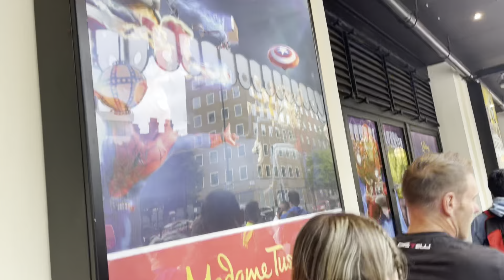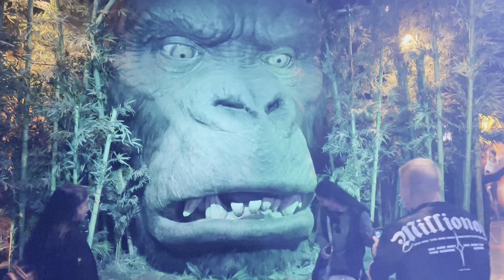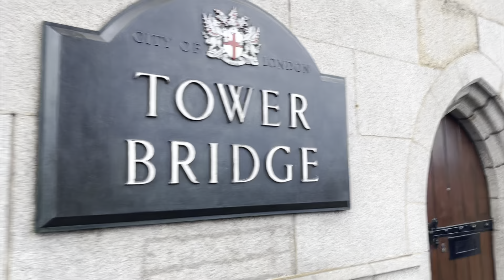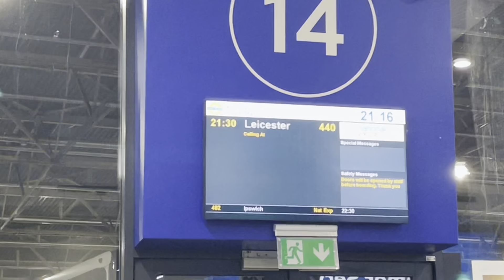One Day London Trip | London Eye | Madame Tussaud | London Bridge | buckingham palace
Thank you everyone for being with me on my journey and I promise to be back on YouTube to create more videos that you can relate to and will enjoy watching.